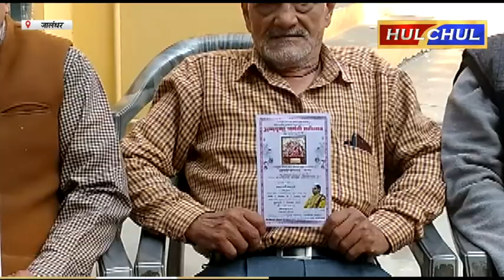Hulchul TV :माँ अनपूर्णा मंदिर कोट किशन चंद में श्रीमद भगवत महापुराण ज्ञान यग 1 से 7 dec तक